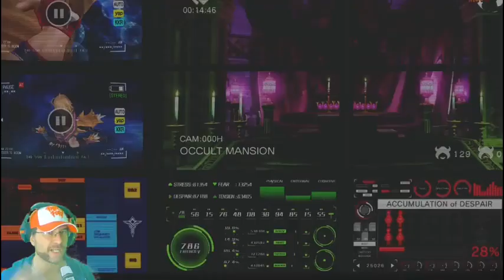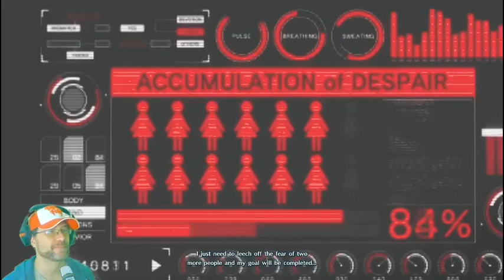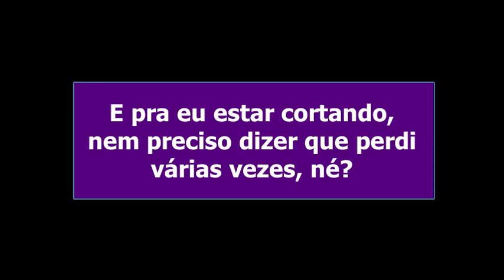SNK Heroines, equipe crise financeira